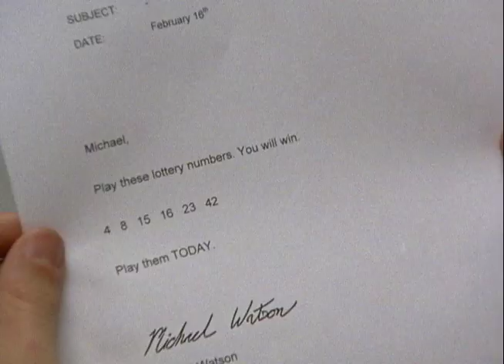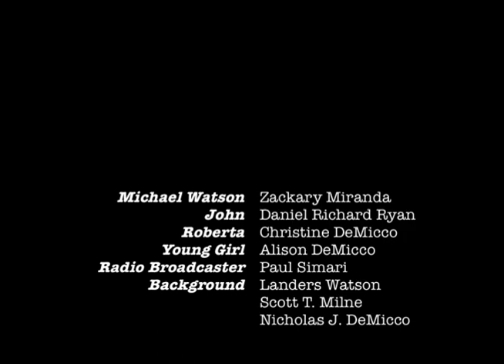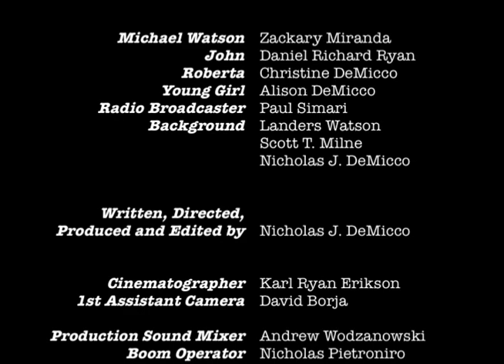Facsimile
A young man, struggling to resolve his financial issues, is given a fax from the future, with the answers to all his problems. However, he soon finds himself torn between a decision of someone's life and his livelihood.

Official Selection of the SharpCuts Indie Film Festival outside Toronto, Ontario.